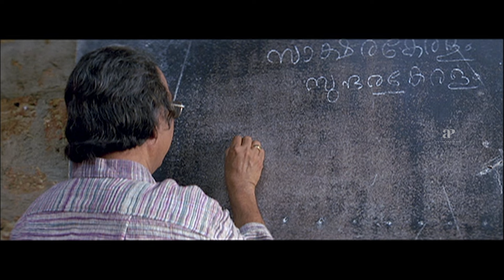Palunku Malayalam Movie |Mammootty shares a bird-human parallel story with his daughters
apimalayalammovies Mammootty shares a bird-human parallel story with his daughters. Palunku is a 2006 Malayalam-language drama film written and directed by Blessy. It stars Mammootty in the lead role with Nazriya Nazim making her on-screen debut through this film- along with Lakshmi Sharma, Baby Nivedita, Kottayam Santha, and Jagathy Sreekumar playing other pivotal roles.

Movie Credits:

Directed & Written by: Blessy
Produced by: Houli Pottoor
Starring: Mammootty, Lakshmi Sharma, Nazriya Nazim, Nivedita, Jagathy Sreekumar, Kottayam Santha
Cinematography: Santosh Thundiyil
Edited by: Raja Mohammed